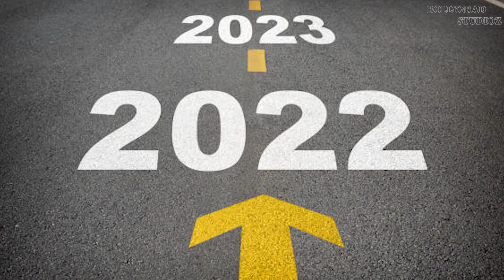Singham Again | 31 Interesting Facts | Ajay Devgn | Akshay Kumar | Kareena Kapoor | Rohit Shetty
0:00 Intro
1:00 Kya bollywood walo k paas apni koi story nahi hai?
2:00 Kyu movie rights bollyowood walo ko beche jaate hai?
3:00 Kya Singham 3 ek PAN India movie banegi?

Rohit Shetty's police universe is one of the most loved franchises in Bollywood. The cop verse that kickstarted with Singham in 2011 marked the beginning of a deadly combo of that of Rohit Shetty and Ajay Devgn. They then went on to work on more films such as Bol Bachchan, Golmaal, and Golmaal Returns. Ever since the release of the second installment Singham Returns in 2014, fans have been waiting with bated breath to know about the announcement of the third installment, and seem like their wish is about to come true.
Ajay Devgn is one of the most talented and promising actors in Bollywood. He started his career with the 1991 film Phool Aur Kaante and since then, there is no looking back for him. He is known for his action-packed films. And, one such movie which tops the fans’ favourite list is the franchise of Singham. For those unaware, in 2011, Ajay Devgn and Rohit Shetty collaborated on the cop entertainer, Singham, followed by its sequel in the year 2014.

During an interview with Film Companion, Ajay Devgn talked about the much-awaited Singham 3 and said, “I think it should happen by the end of the year. So, we will start shooting. Currently, it is on the scripting level…Rohit (Shetty) comes and tells me the basic idea about what we are going to work on and that’s it and then when he finishes, he comes over and then certainly we chat over it.”

Must watch -

Credits
gd-raj
Anchor:-Nitin Dahiya
Script By:-Jyoti Arora
Edited By:-Shubham Agarwal
Uploaded by Tulshi